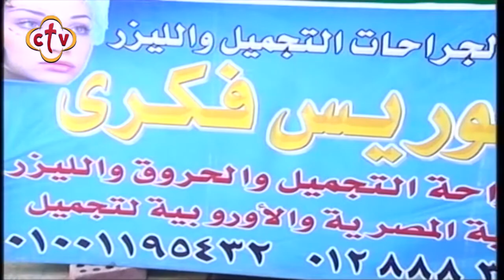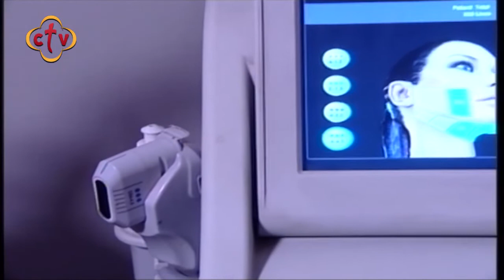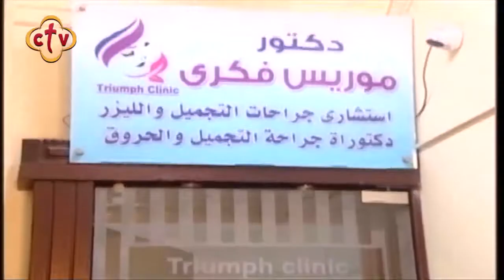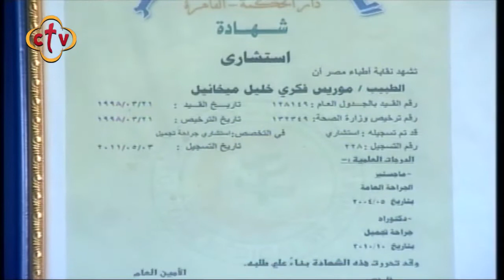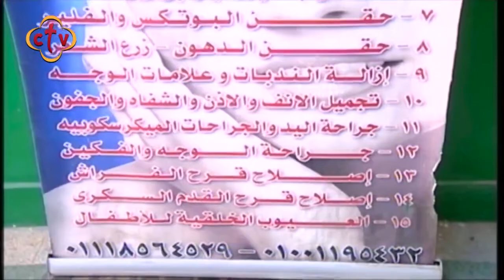عيادة دكتور موريس فكري "إستشاري جراحات التجميل والليزر ، دكتوراة جراحة التجميل والحروق"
Channel Frequency :
NileSat
Frequency 10815 Horizontal Symbol Rate: 27500 FEC: 5/6
Hotbird
Frequency 11179 Horizontal Symbol Rate: 27500 FEC: 3/4